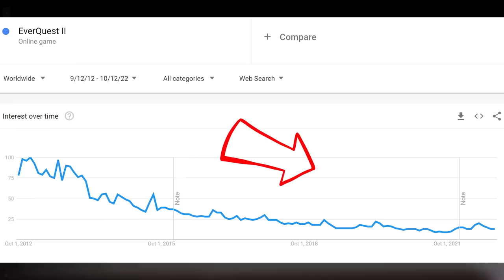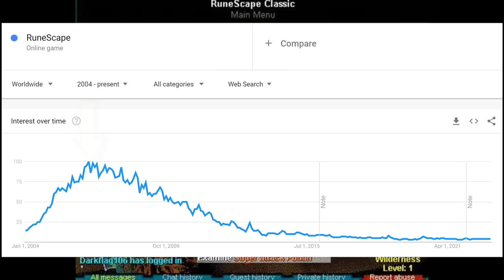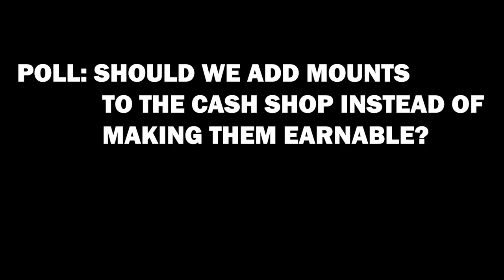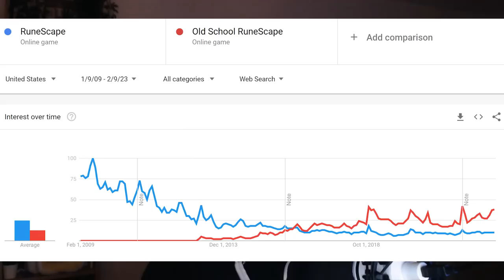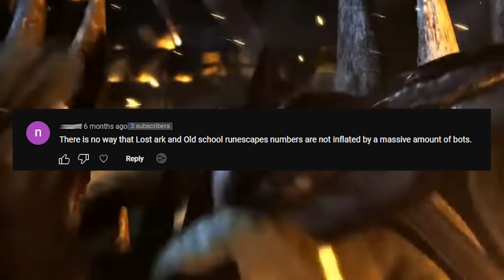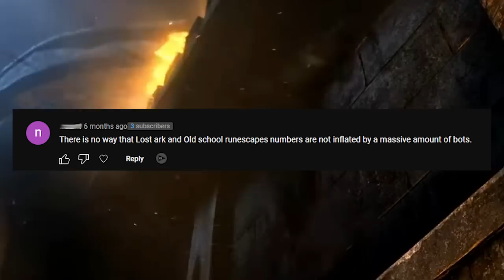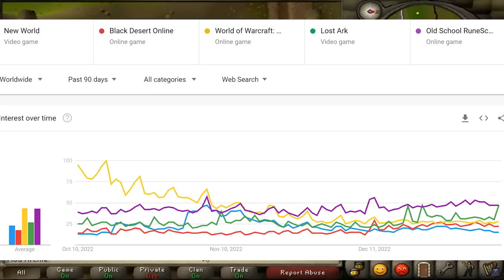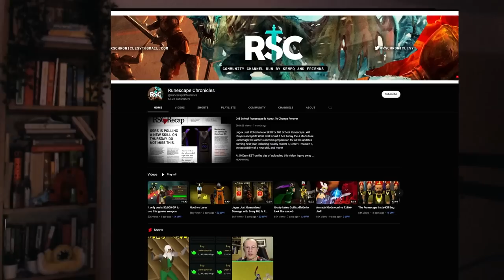This Unstoppable MMO is Climbing to the Top!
Includes a Developer Interview! also, Consider Buying Hogwarts Legacy cheaper on Kinguin

In this video, we'll explore why every other MMO is dying, but one of the most popular MMOs in the world continues thrive and grow.

We'll explore the reasons why every other MMO is struggling, and we'll focus on one particular MMO that's thriving in a difficult market. We'll answer the question, why is this MMO the only one that's still growing after existing in the market for a decade, and reveal the secrets to its long-term success.

Every MMORPG has seen its population decline over the last 10 years except for two. In this video we will discuss what Old School RuneScape does different than the rest of the MMORPGs, like World of Warcraft, Elder Scrolls Online, Black Desert Online and RuneScape3.

In this video I also interview Jagex Developer, Mod Sweeny and ask for his thoughts on what Old School RuneScape is doing right. Why is OSRS more popular than RuneScape? Why Is OSRS defying industry wide downward trends? Lets find out why OSRS is one of the Most Played MMOs out right now

🔥More Lucky Ghost🔥

🔥Support Lucky Ghost! 🔥
0:00 Why I made this video
2:55 Sponsor
4:07 Analysis: Why other MMOs are Dying
9:38 Analysis Continued with Mod Sween